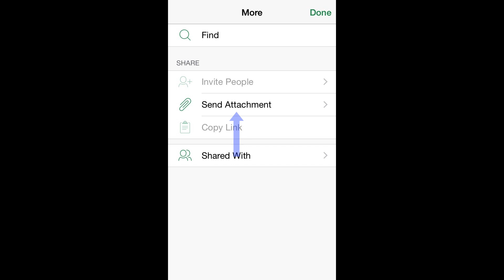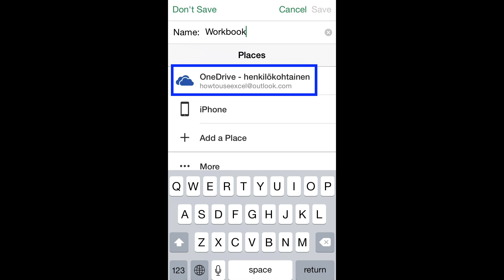How to Save Files in Excel for iPhone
In this tutorial you will learn how to save a document in different locations, including sending it as an attachment through e-mail as a Workbook or PDF. You will also learn to change the location of an already stored file from Excel for iPhone.

Step # 1 – Send it as an e-mail attachment

In Excel for iOS is possible to send a document as an e-mail attachment even when is active and being modified. To achieve this, click as indicated.

Then, find and tap the option “Send Attachment”

Once this is done, you will be given the option of attaching the current document as PDF or Workbook. Select the most convenient format for you, and then, just choose if you want to send it using the Outlook app (which you can get through Excel for iPhone), or your default e-mail application.

Step # 2 - Saving files locally or in the cloud

Once you have finished modifying a document and are ready to save it, click as indicated:

Step # 3 – Convert the file if necessary

Then, name the file the way you want to have it stored. You can pick the destination here too: Select “Onedrive” to store it in the cloud assigned to your Microsoft account, tap “Iphone” to store the document locally in your phone’s storage, or click “Add a Place” to access more options, including linking Dropbox with Excel for iOS.

Step # 4 – Changing a file’s location

You can also change the location of an already stored file. One way to do this, is to be sure to be in the “Recent” option at the main menu, and then click as indicated:

Here the options include sharing it, moving it to a Cloud or deleting it.